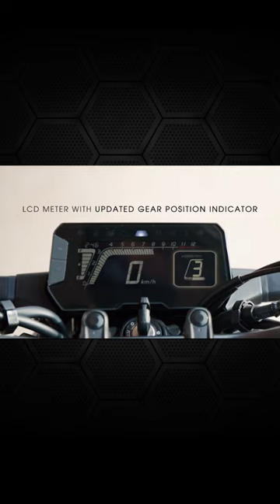Neo Sports Cafe CB300R